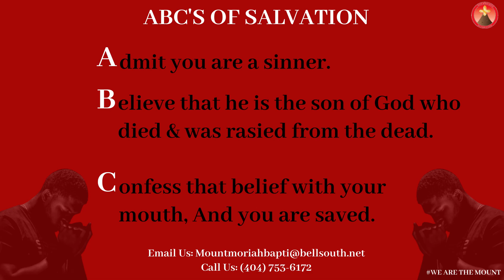Down But Not Out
Mount Moriah Baptist Church Atlanta
Pastor Eric D. Hurst, Senior Pastor

Text "ATLMMBC" to 73256
Mail In Gift to Mount Moriah